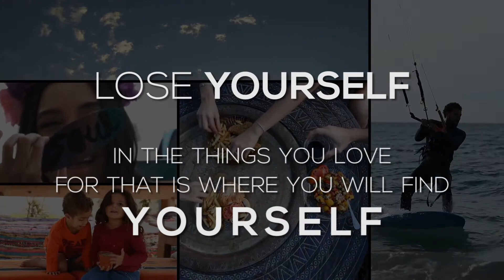EGO Middle East | Le Hacienda - Lose Yourself